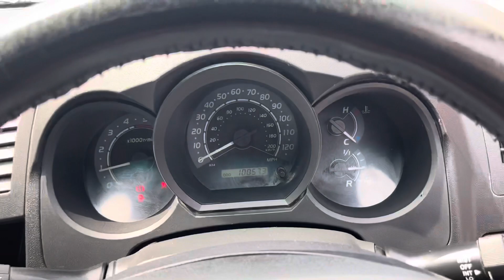Toyota Hilux Invincible D/Cab Pick Up 2.5 D-4D 4WD Truck No Vat FSH